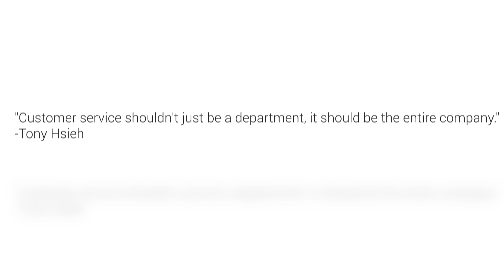Spartan google reviews are in!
We love seeing great reviews come in from customers, partners, and employees 👏. Keep them coming 🤜💚🤛! Chime in with a Google review for any of our locations, or share your thoughts on Facebook.